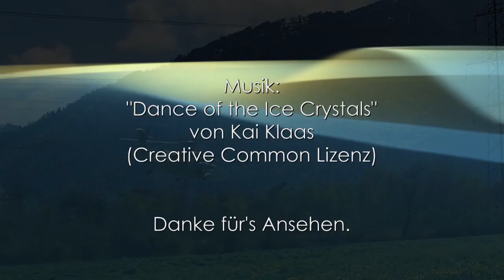Schwebeflugtests Skiroksy MH-60S Seahawk am 19.04.2016 in Haldenstein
Schwebeflugtests für die Feineinstellungen des FBL mit der Skiroksy MH-60S Seahawk am 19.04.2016 in Haldenstein.